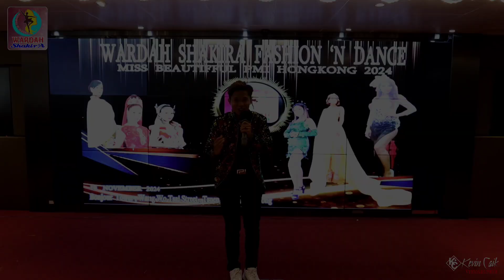Peserta Lomba Dress Pendek || Wardah Shakira Fashion 2024 [Part 2]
Wardah Shakira Fashion 'N Dance
Miss Beautiful Pmi Hongkong 2024
Bonjour Tower
Tsuenwan Hongkong
10 November 2024